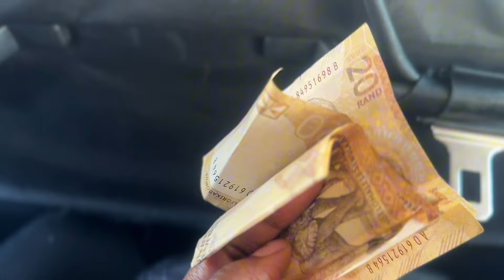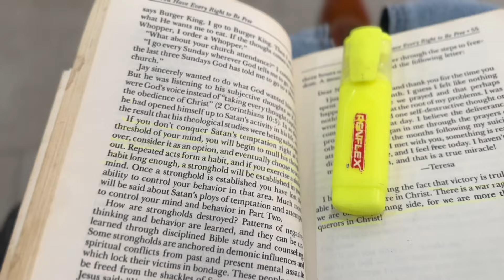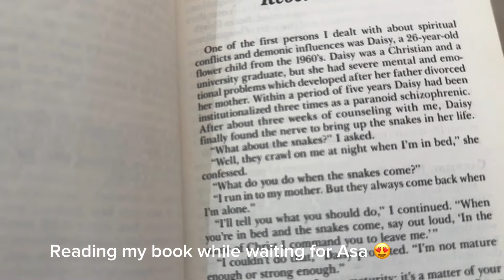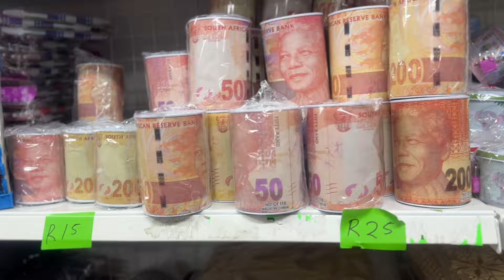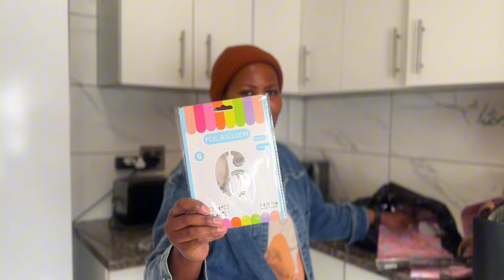Weekend Vlog| Shopping | Church and more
We are preparing for a birthday join me as I shop.

Attending church service and creating content.

I hope that you will enjoy the video.